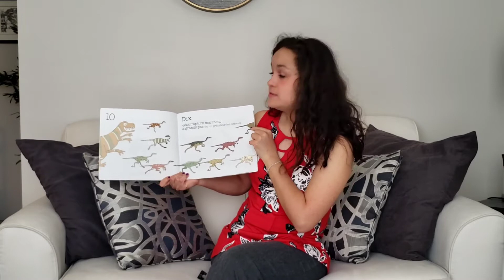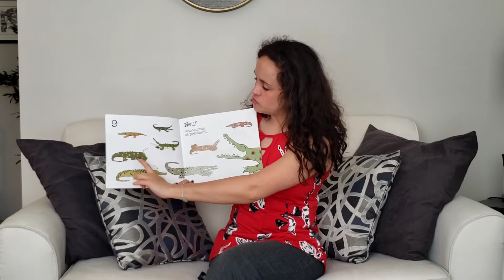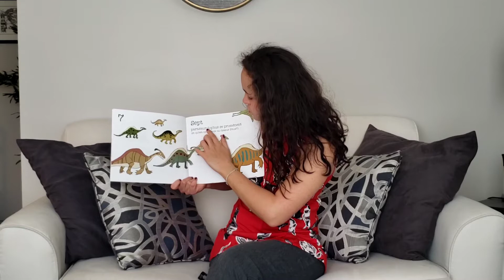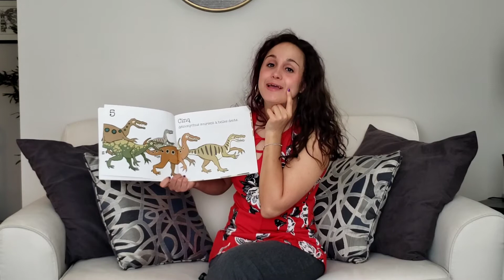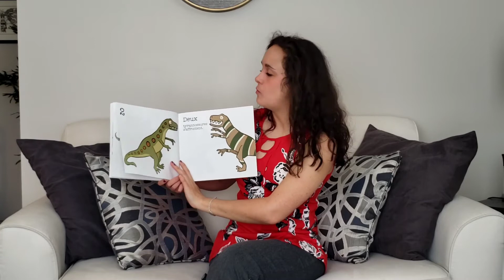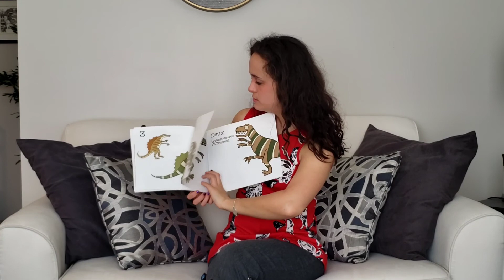10, 9, 8 Dinosaures - Counting backwards in French